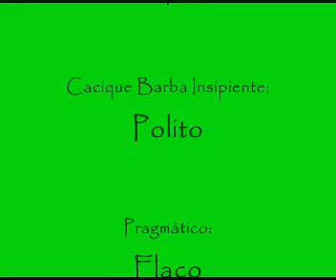Fogón Vulgar 3/3